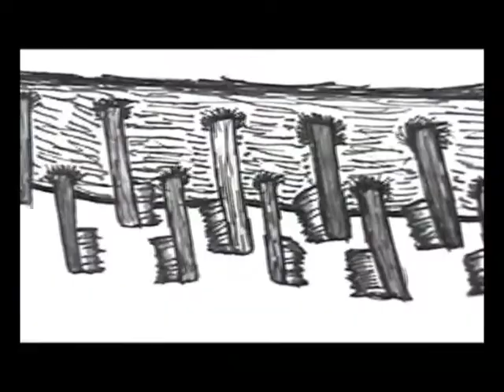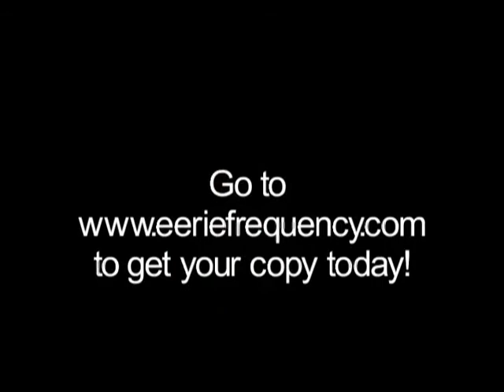Macabre Phobia - Trailer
Macabre Phobia is a DVD that features four haunting tales of madness.

The Toothbrushes (2009)
A journalist by the name of David Tone embarks on a surreal story beyond human life.

Looking Out The Window (2008)
Ricky is being stalked by a crazed bum from outside his window in this thriller.

The Reward (2005)
To get the money, All they have to do is kill him, or it. Blood will flow.

The Killer Doll (2002)
An evil doll comes to life in this silent short.

Special Features.
Behind The Scenes
Out-takes
Art gallery
trailers
Greg's Audition